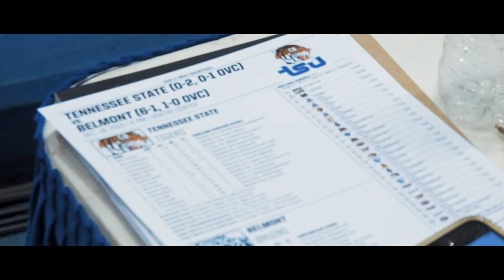Belmont Men's Basketball - Tennessee State (Road Highlights)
Highlights from Belmont's OVC win over cross-town foe Tennessee State.